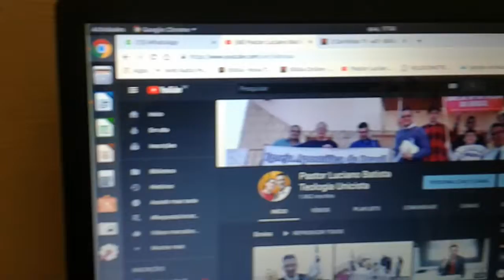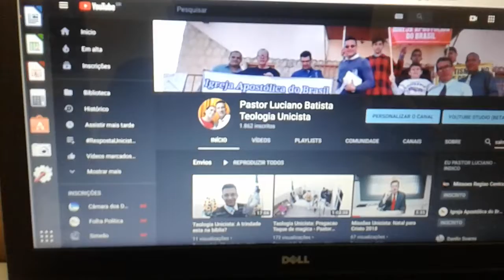Como fazer pesquisa no canal? Ache sua resposta no canal